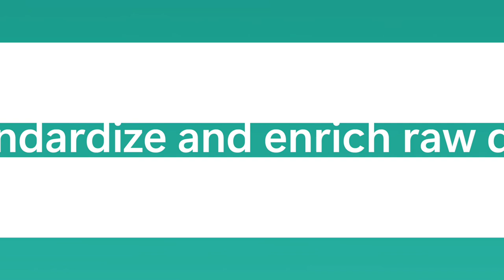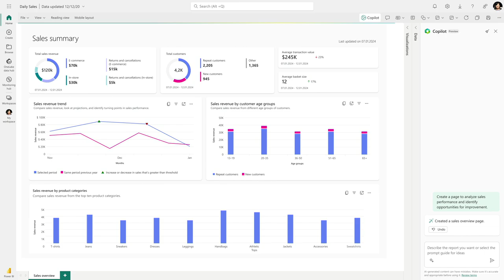Microsoft Cloud for Retail: Personalized Shopping Agent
Microsoft Cloud for Retail offers the Personalized Shopping Agent, configurable in Azure AI and available in Copilot Studio, which empowers retailers to elevate the shopping experience by enabling rich customer conversations on the right products matched to each customer’s unique needs.